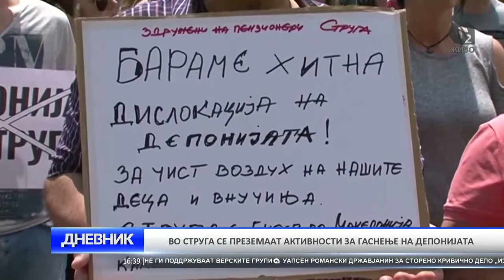O2 DNEVNIK 16 06 2017